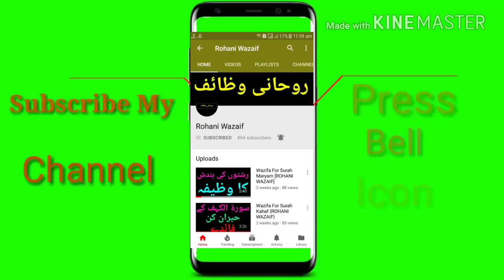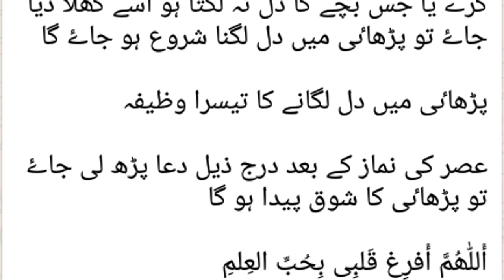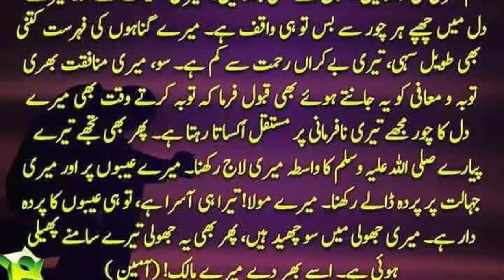Parhai Main Dil Laganay K Wazaif